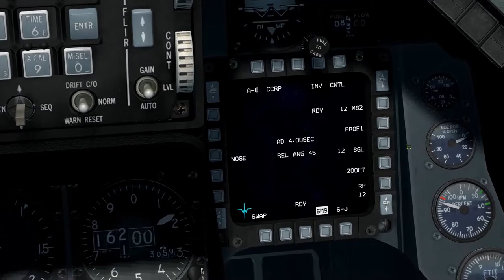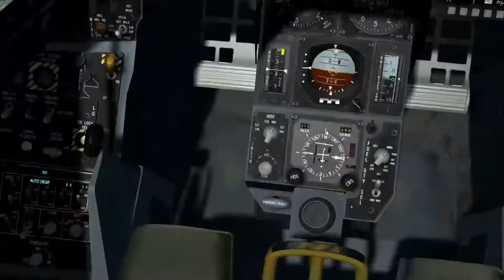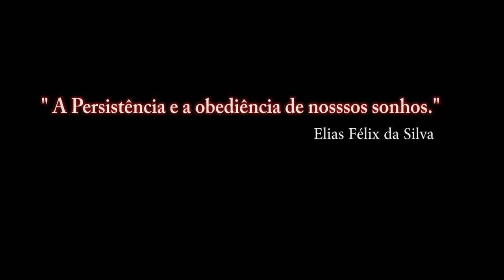Falcon BMS 4.33 Para Recrutas_18º video_ PT-BR